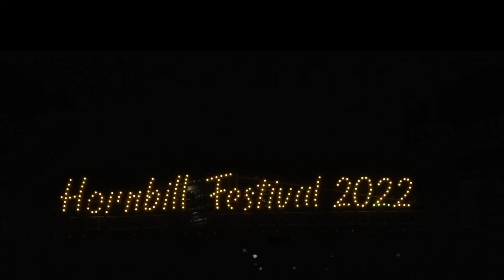Traditional blessings by Yekhüsü Tureng, Porba village for 23rd Hornbill Festival 2022